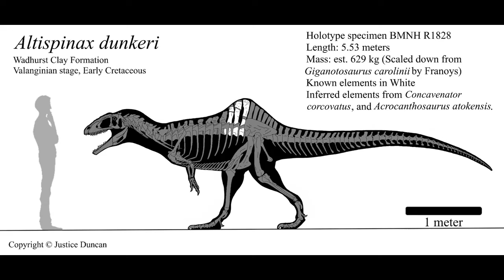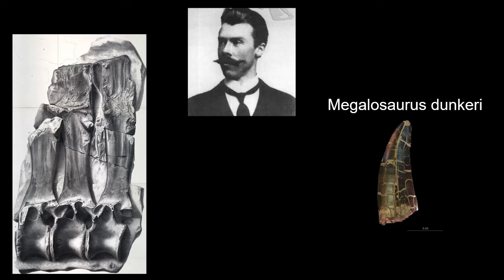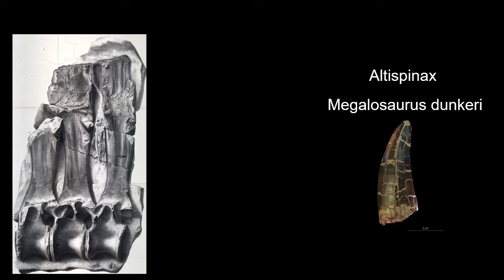NOWY GATUNEK W JURASSIC PARK CHAOS THEORY! JAKI TO MOŻE BYĆ GATUNEK?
Hej witajcie! Tutaj Szyszka i w tym materiale spróbujemy odgadnąć, co to jest za nowy gatunek dinozaura w serialu Jurassic Park Chaos Theory. Zapraszam do oglądania :)!